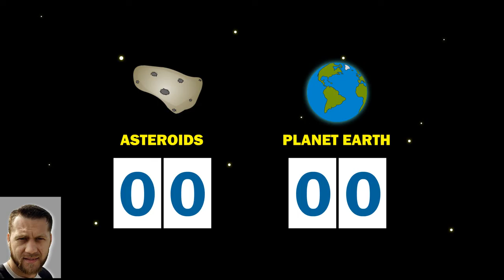Asteroid day project - By Mihai Gusa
This video was created for the Discovery Science competition celebrating the Asteroid Day on 30 June 2015. All the images,objects and animation process are the creation of Mihai Gusa.